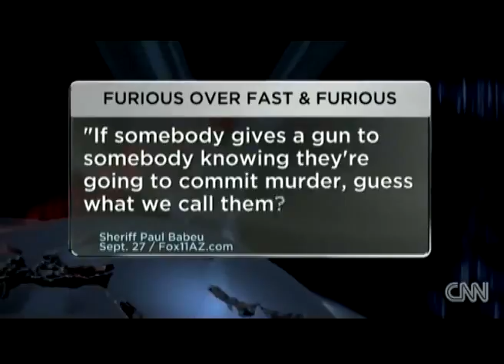Obama Spoke About "Fast & Furious" Before Holder Claimed He Knew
Gun Running Program Ran by The ATF to Limit 2nd Amendment rights.